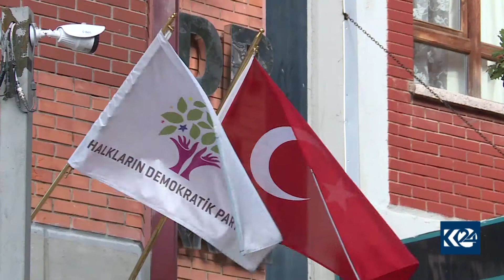KILIÇDAROGLU CARA ŞEŞEMÎN BÛ SEROKÊ CHP'Ê